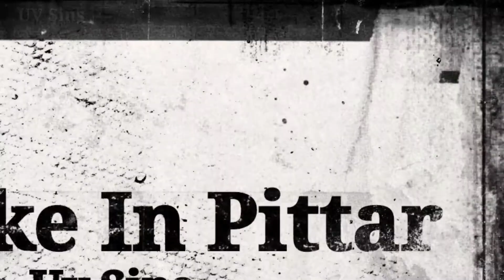Mistakes In Pittar (Official Video) IMistakes In Pittar Song GULZAAR CHHANIWALA | UV Sins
1) Mistakes In Pittar
2) Mistakes In Pittar Song
3) Pittar Gulzaar Chhaniwala
4) Pittar Song Gulzaar Chhaniwala
5) Haryanvi Song Review
6) Haryanvi Song Reaction
7) Haryanvi Song Reaction
8) UV Sins

GULZAAR CHHANIWALA PITTAR
(Official Video ) | Latest Haryanvi Song

Song Pittar
Singer-Gulzaar Chhaniwala
Design By-Sumit Bamal

About:- Tech Thor it is a Tech Channel here you will get videos on the latest upcoming SmartPhones, their new specifications & Everything related to smartphones on a daily basis.